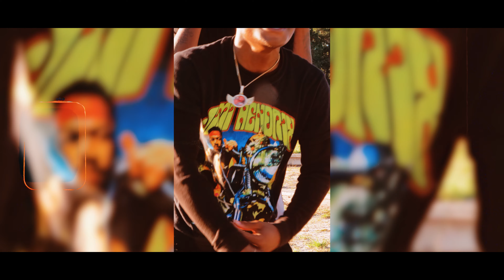1Slimey Swerv feat. Melo Slimey - "No Discussion" (Official Music Video)